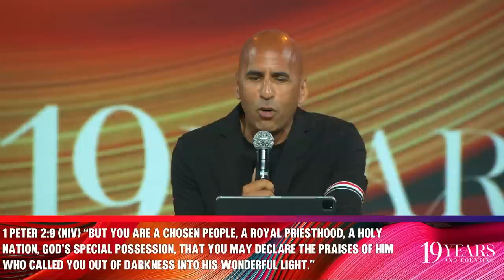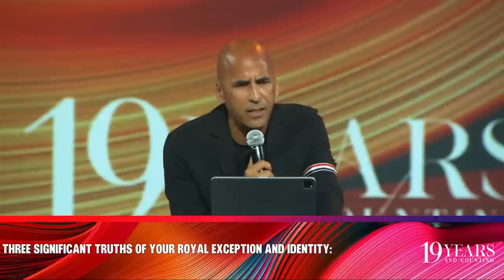I Am The Exception, Not The Rule | Obed Martinez | Day Three | 19 Year Anniversary